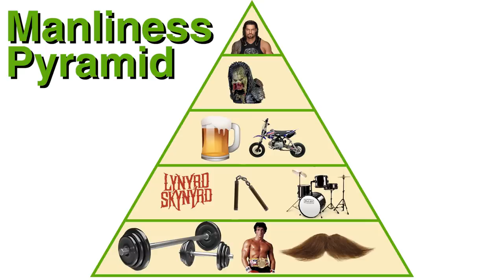WE ARE TERRIBLE FRIENDS (Board AF)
It's the return of Drunk, Stoned, or Stupid on Board AF! We answer the tough questions about our friendship!

We are revisiting our favorite Board AF games! Let us know what game you want to see next!

Follow the Smosh Games crew!